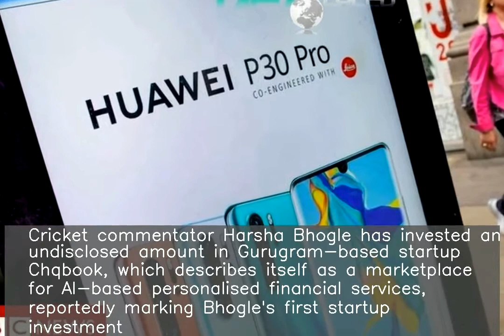Harsha Bhogle invests in Gurugram fintech startup Chqbook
Cricket commentator Harsha Bhogle has invested an undisclosed amount in Gurugram-based startup Chqbook, which describes itself as a marketplace for AI-based personalised financial services, reportedly marking Bhogle's first startup investment. Commenting on the deal, Bhogle said, "I am very excited to join hands with them". The startup's co-founders are Vipul Sharma, Rajat Kumar and Sachin Arora.